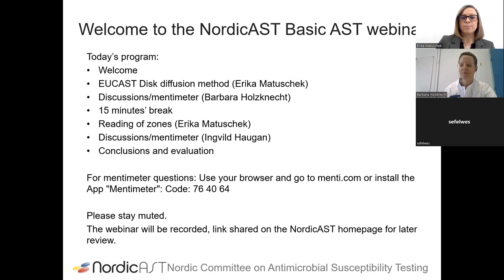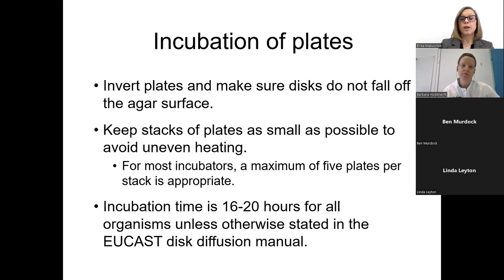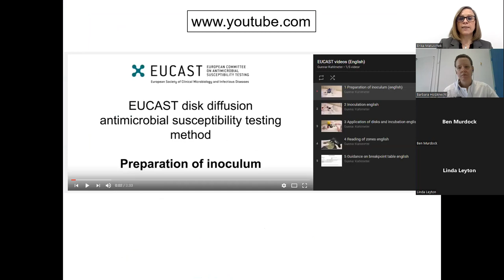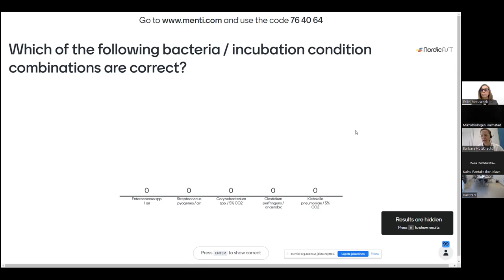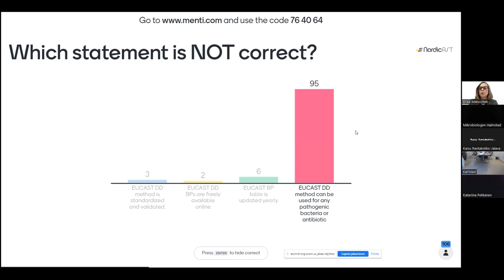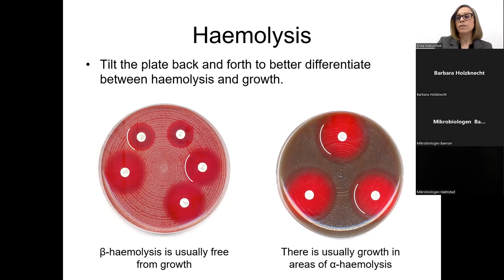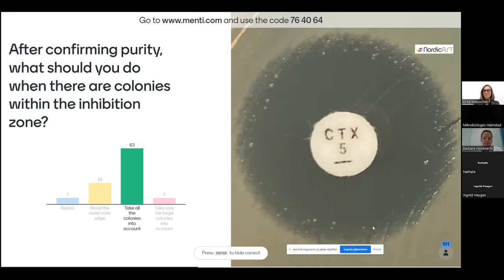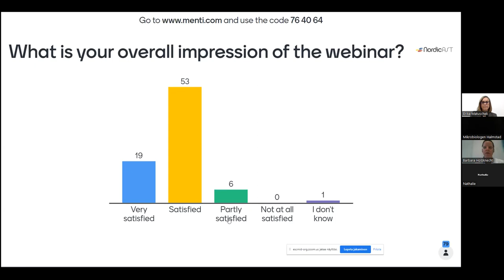Nordicast Online disk diffusion tutorial November 2022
This is a NordicAST tutorial on disk diffusion using the EUCAST disk diffusion methodology.